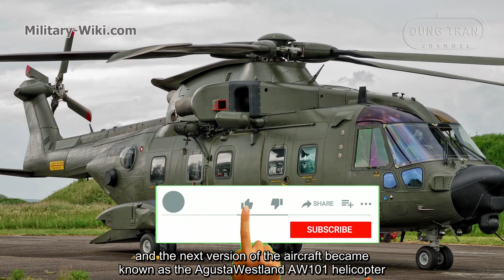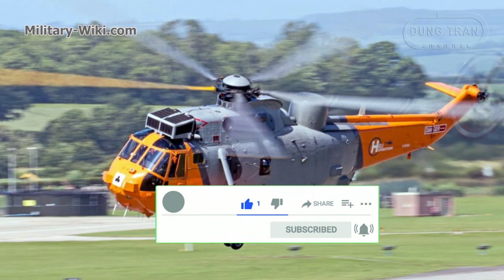Why do People Admire the Design and Functionality of the Westland Sea King helicopter?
The S61 helicopter is perhaps one of the most successful rotary aircraft ever built, and the Westland Sea King is a British license-built version of the famous Sikorsky, built by Westland Helicopters (now Leonardo).
The Sea King is known primarily as an anti-submarine warfare helicopter, it also operates in the Royal Navy as Search and Rescue version, Commando lift version, and AEW then Airborne Surveillance and Control version.
Compared with the US SH-3 Sea King, the Westland WS-61 Sea King is significantly different. It was equipped with Rolls-Royce Gnome engines, British-made anti-submarine warfare systems and fully computerized flight control systems.
The helicopter is 17m long (55 ft 10 in), 5.13m high (16 ft 10 in), empty weight 6.37 tons, and maximum takeoff weight is 9.7 tons.